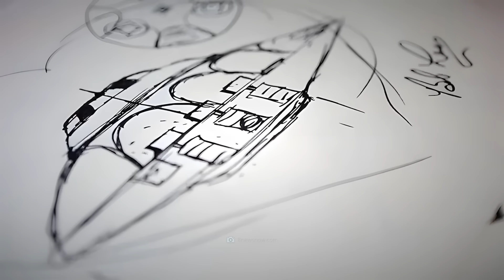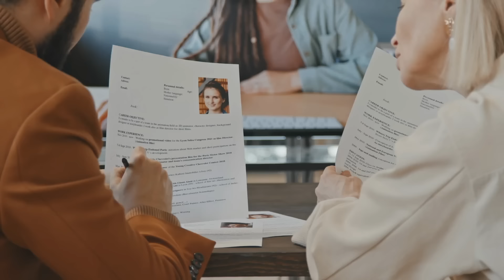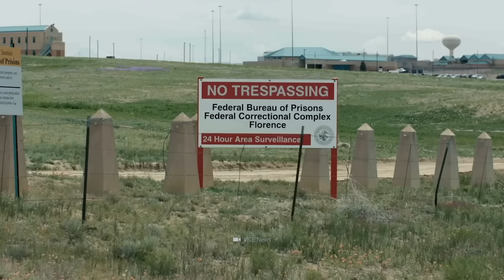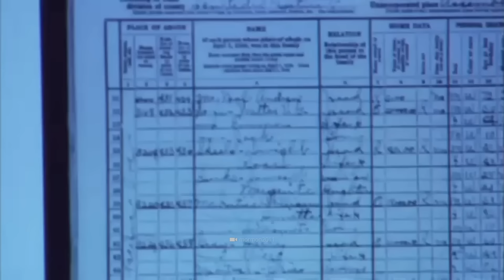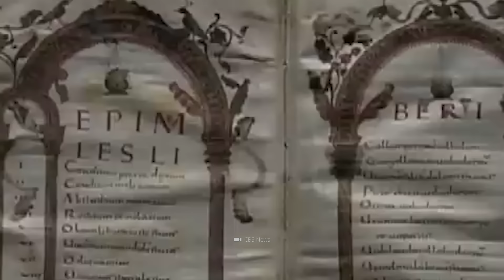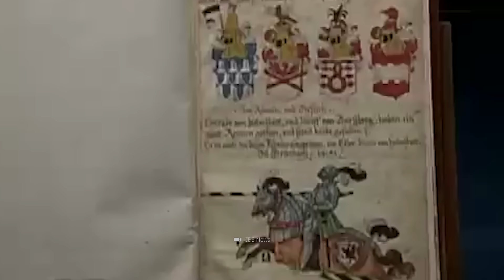Najbardziej strzeżone miejsca na świecie!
Bądź szczery: wszyscy mamy swoje małe sekrety! Jednak niektóre miejsca są tak zamknięte i pilnie strzeżone, że praktycznie niemożliwe jest dostanie się do nich - lub wydostanie się z nich żywym. Przynajmniej tak było do tej pory: zapnij pasy, bo mamy dla Ciebie darmowy bilet do najbardziej niedostępnych miejsc na świecie! Razem dotrzemy wszędzie: od najbezpieczniejszego Starbucksa na świecie, przez dziwną betonową dziurę w ziemi, po legendarną Strefę 51!